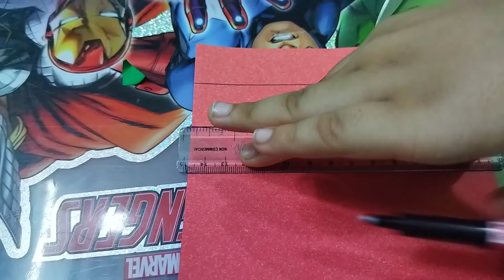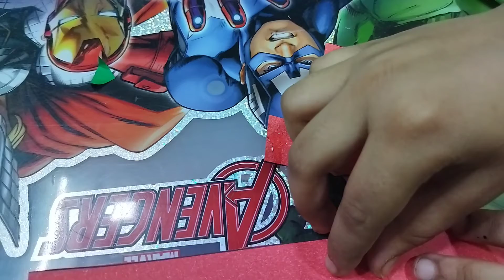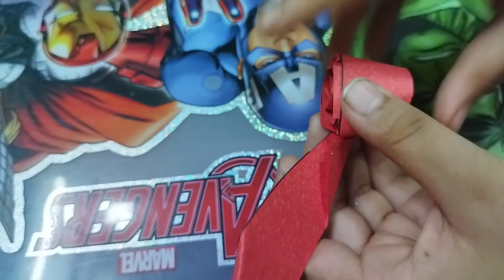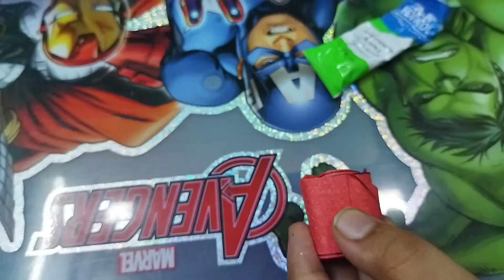How to make easy rose 🌹|with origami paper |very easy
BYE BYE
🤘🤘🤘👆👆👆☺☺☺☺☺🙏🙏🙏🙏 support me stay safe stay healthy.

MATERIALS FOR MAKING PAPER ROSE

1) ORIGAMI PAPER .
2) sizzor.
3) glue.
4) marker&scale..